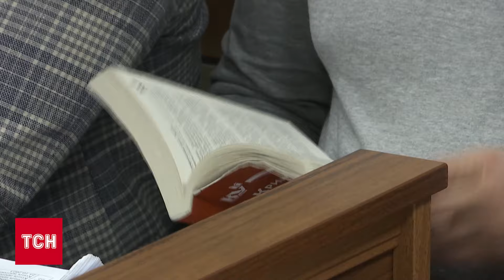👀 Не помічали "оборудку" понад 10 років! Розслідування у справі Коломойського продовжать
Протерміноване слідство. Детективи Бюро економічної безпеки просили суд подовжити досудове розслідування в справі про зникнення майже шести мільярдів готівки з кас ПриватБанку. Головний підозрюваний – бізнесмен, колишній власник банку «Приват» Ігор Коломойський. Провадження  відкрито в серпні минулого року. А сама подія, нібито, відбулася в 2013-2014 роках. Оборудку не помічали більш як 10 років. Хто написав заяву про зникнення і на підставі чого відкрито слідство - не повідомляли. Деталі – в ТСН.

ТСН 19:30 за 22 травня 2024 року